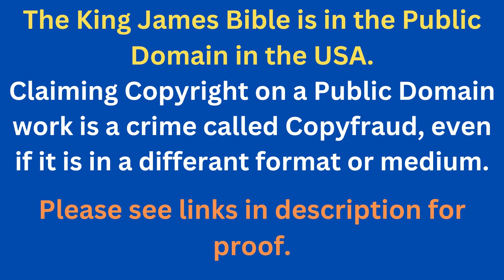Through The Bible In A Year - Day 311- Bible Reading Plan KJV -Shining The Light Ministries -Day 311